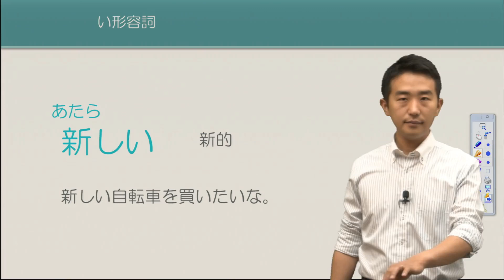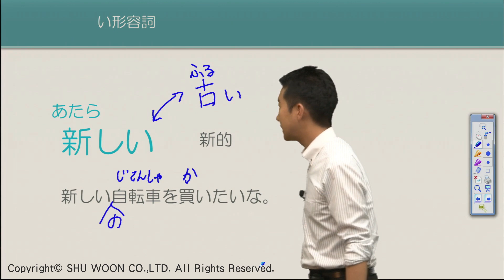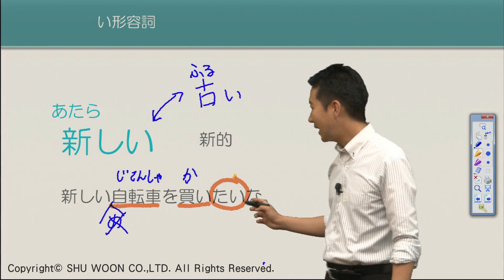[1500單字] あたらしい/新的 (高清) demo